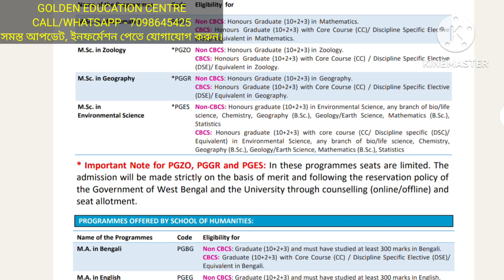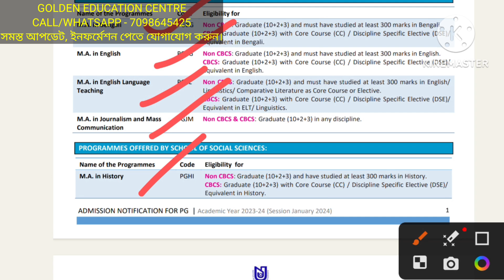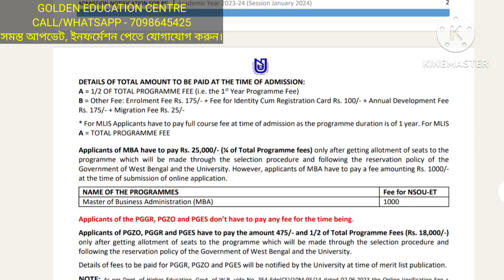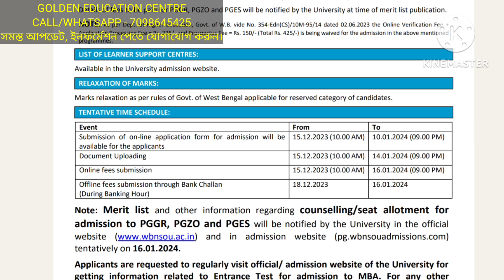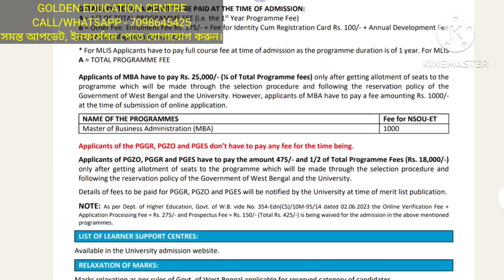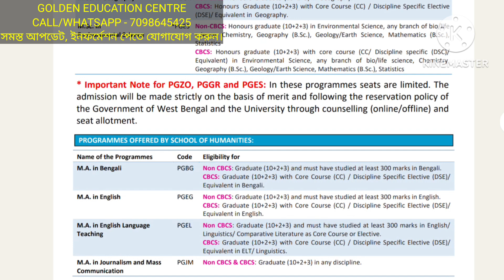NSOU PG Admission 2023-24 Official Notice || Master degree Admission || M.A, M.Sc, M.Com Admission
Future Education

✏GOLDEN EDUCATION CENTRE:
                  -:UG+BDP +PG:-

                    💬Social Media📲

                       :Quarry Solve:
best education schools in the country
education news
university update
social learning
best education college
great education